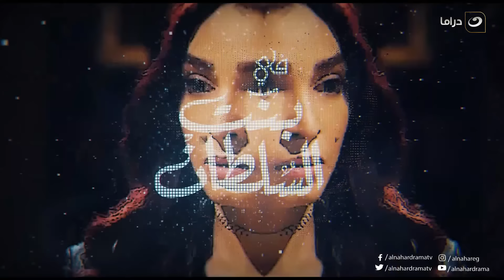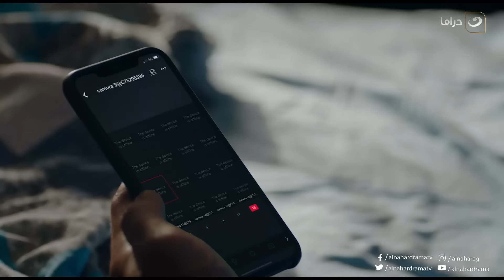Bent Elsultan - Summary of Episode 8 | بنت السلطان - ملخص الحلقة الثامنة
مسلسل بنت السلطان
هو مسلسل درامي تدور أحداث المسلسل حول "عزة السلطان" التي تعيش في الأسكندرية وحدها بعد وفاة والدها تاجر المخدرات تعيش بلا علم تملكه ولا مهارة ولكنها تملك خبرة الشارع التي فرضت عليها أن تصبح تابعة (لحمو الرحماني ) الشيطان الذي يمشي على الأرض، ولكنها قررت الهروب منه ومن الأسكندرية بأكملها فأخذتها الرياح إلى مصائب وأهوال لم تكن في خيالها.
المسلسل بطولة : روجينا ، باسم سمره ، سوسن بدر ، أحمد مجدي ، ندى موسى ، محمود حافظ ، حسن أبو الرووس. ومن تأليف : أيمن سلامة إخراج : أحمد شفيق.
مسلسل بنت السلطان هو البطولة المطلقة الاولي للفنانة روجينا في المسلسلات الدرامية.
يعرض المسلسل على شاشة قناة النهار الساعة 8 مساءًا
وعلى شاشة قناة النهار دراما الساعة 9 مساءًا